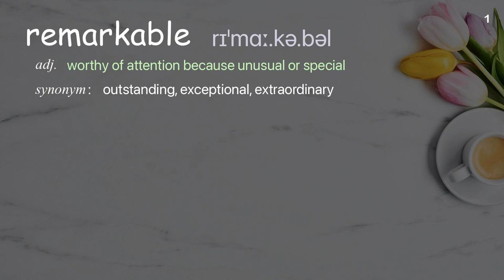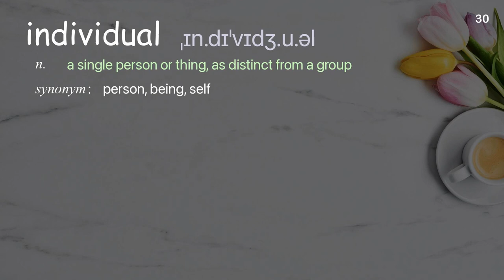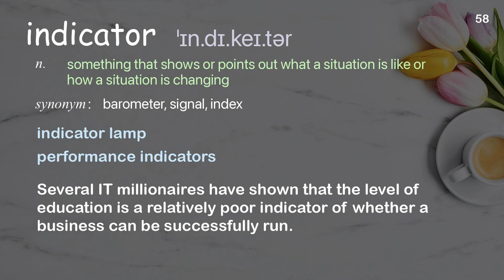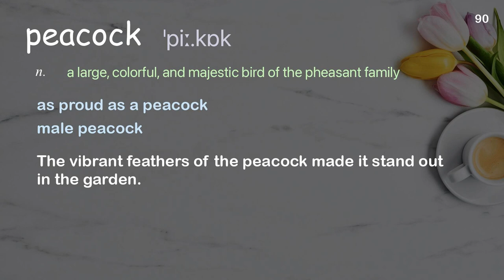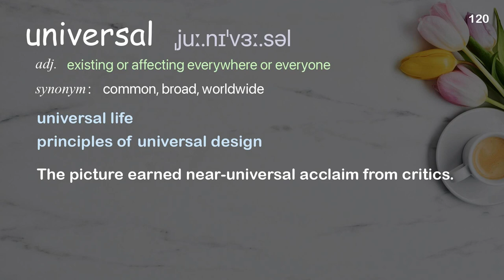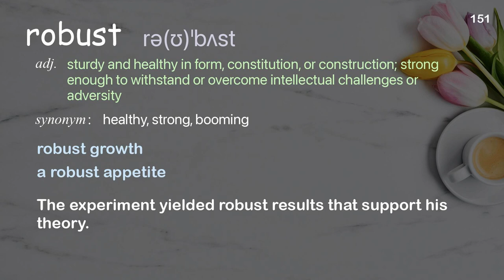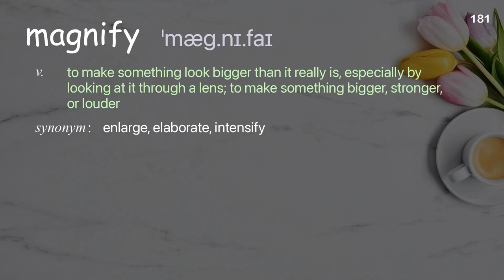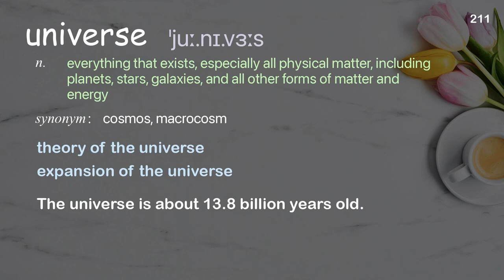211 Academic Words Ref from "Anjan Chatterjee: How your brain decides what is beautiful | TED Talk"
■PLEASE NOTE

■Reference Source
Anjan Chatterjee: How your brain decides what is beautiful | TED Talk